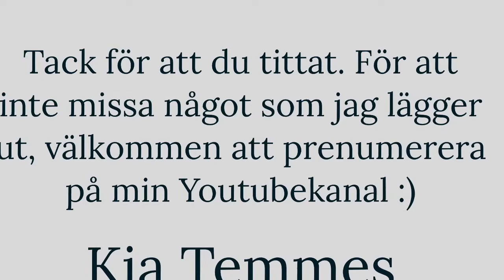Energiuppdatering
Den här energiuppdateringen är en liten förlängning och tillägg till min tidigare video. Energierna just nu är intensiva och vi kan möta oväntade och plötsliga känslouttryck både från andra och oss själva.
Ta det inte personligt. Tänk dig för innan du själv agerar och tar beslut.

Jag erbjuder medvetandehöjande samtal för dig som är redo att ta din medvetenhet och utveckling till en ny nivå.

Följ mig på sociala medier:
Facebook: Kia Temmes Multidimensionell Mentor och Spirituell Coach.

Om du vill bidra till mitt fortsatta arbete så tar jag tacksamt emot donationer.  Du kan lämna en donation och bidra och supporta mitt fortsatta arbete genom att Swicha till 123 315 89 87 (Energy 4 Life) eller via PG: 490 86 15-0. Jag tackar ödmjukast på förhand!